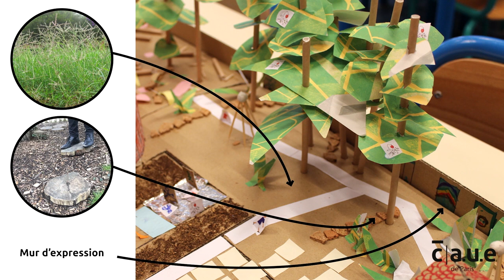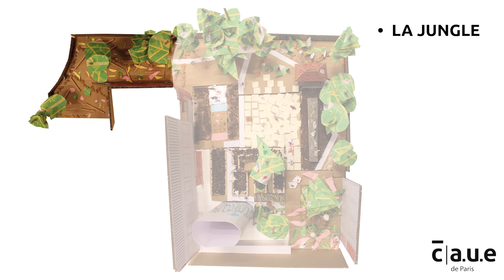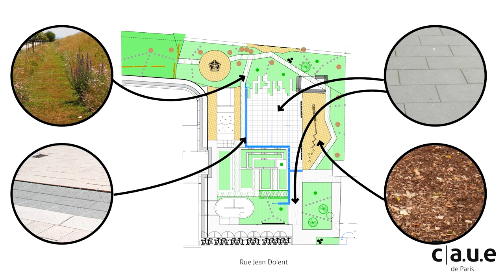École maternelle Jean Dolent : projet d'aménagement de la cour Oasis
Dans le cadre du projet Oasis UIA, le CAUE de Paris a accompagné les élèves et l'équipe pédagogique de l'école maternelle Jean Dolent dans la définition de préconisations pour le réaménagement de la cour d'école en îlot de fraîcheur urbain. Découvrez le futur projet d'aménagement.